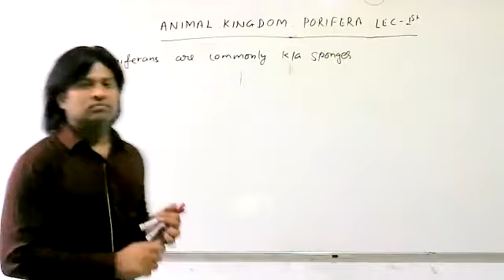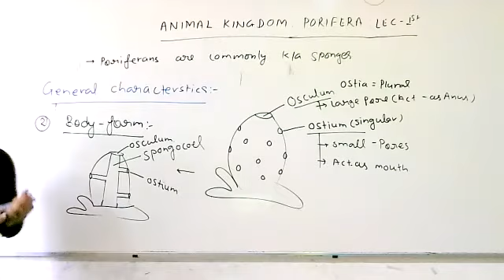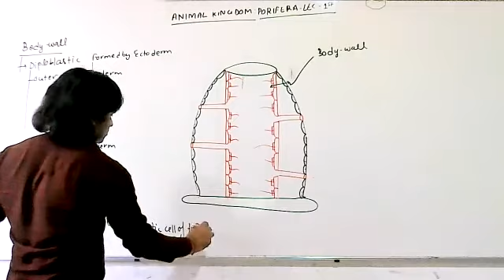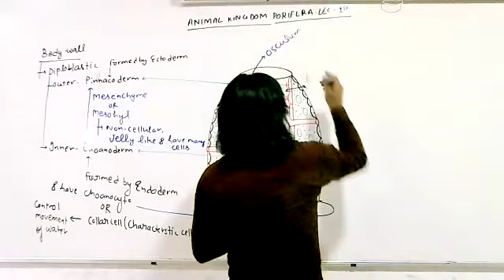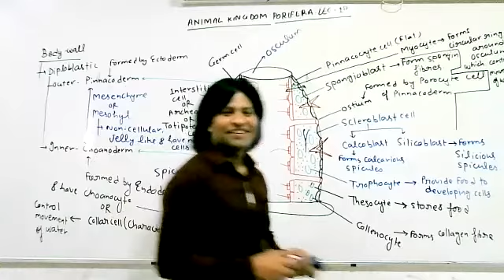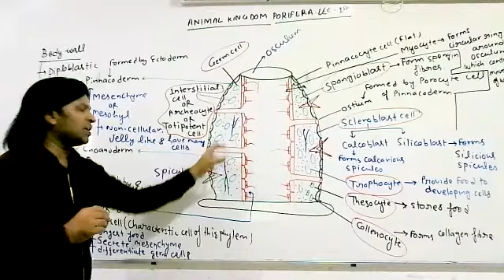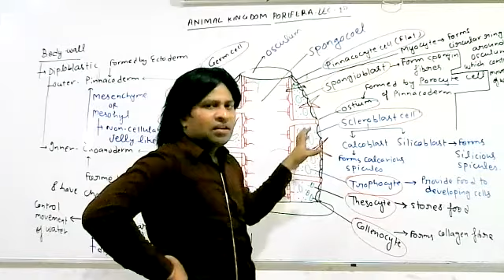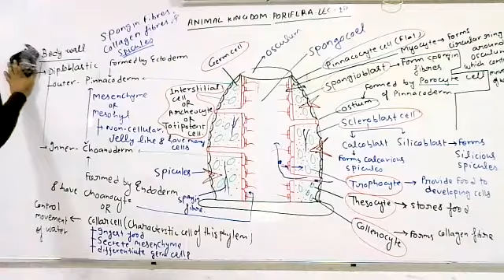Animal Kingdom (XI) (Zoology) (Anil Pal Sir) (28-05-21)